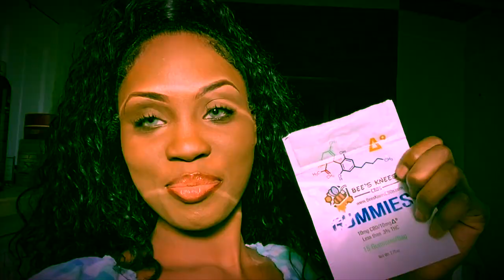I Ate a Edible🫨| Bees Knees Review🐝